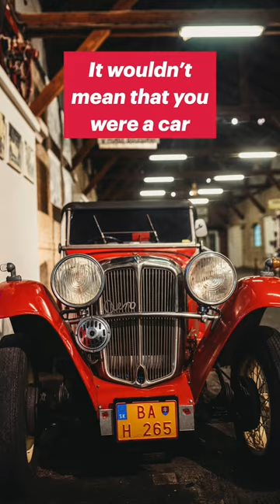Born in a Christian Home?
If you born in a McDonalds – it wouldn’t mean you were a hamburger!
If you born in a garage, it wouldn’t mean you were a car
And if you were born in a Christian home, it wouldn’t mean you were a Christian!
So how do you become a Christian?
A man came to Jesus in secret and asked him how he could have eternal life.
Jesus responded, you claim to know so tell me.
And he rattled of six of the ten commandments.
Yeah, he left out the 4 that related to God
Oh, he didn’t murder, steal, play around, lie, he wasn’t jealous, and he was good to his parents. An all-round good guy really – just like you.
But if you want to be part of God’s Kingdom, then Jesus must be King.
So, Jesus asked him to sell everything he had and follow him.
In other words, put Jesus first. Make him his King, his boss.
But that was just too much – his riches were blocking him from following Jesus.
what is blocking you from following Jesus?
Want to know more give us a hoy in the comments below.